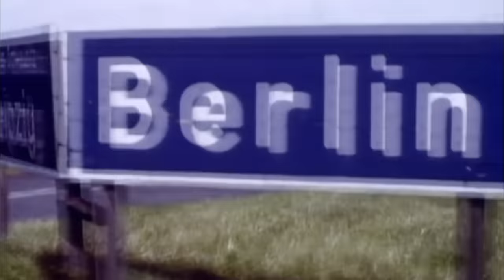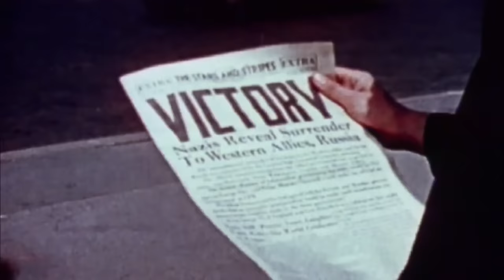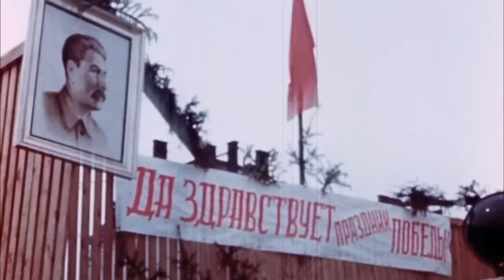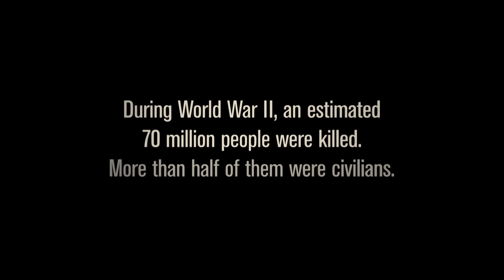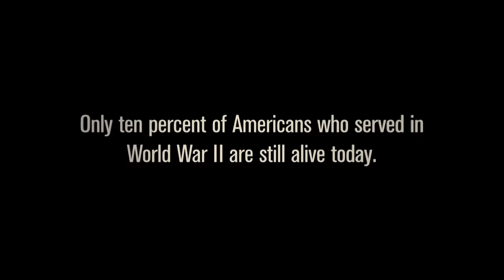WWII in HD: VICTORY IN EUROPE: VE Day Celebrated Across the Globe, 5/8/45 | History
On May 8, 1945, WWII came to an end in Europe as the Allies declared victory after 6 long years of war. Spontaneous celebrations erupt across the world, in this clip from WWII in HD, "End Game".